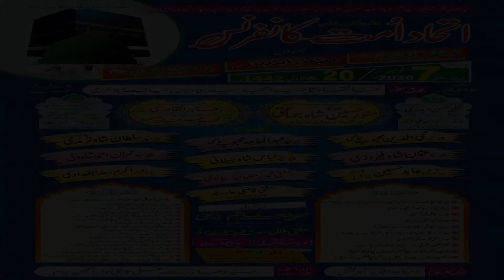Ittehad E Ummat Conference | Speech : Tahir Aziz Khan | Central Chairman Ham Awam Pakistan Party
بزم تاجیہ امجدیہ رجسٹرڈ انٹرنیشنل کے زیراہتمام خانقاہ تاجیہ امجدیہ (لیاقت آباد کراچی) میں عالمی اتحاد اُمت کانفرنس کا عظیم النشان انعقاد ہوا۔ جس میں الحاج سیّد نظیر حسن حیدری قادری تاجی (سجادہ نشین: الحاج پیر سیّد فتح علی حیدری قادری تاجی علیہ الرحمہ)، پیر سیّد شجاعت علی شاہ تاجی (سجادہ نشین: خانقاہ تاجیہ امجدیہ ظفریہ۔ لیاقت آباد،کراچی)، پیر سیّد منور حسین شاہ جماعتی (سجادہ نشین : دربار عالیہ علی پور سیّداں شریف)، پیر سیّد محی الدین محبوب حنفی کاظمی(سجادہ نشین خانقاہ محبوبیہ حویلیاں شریف)، پیر سیّد عبدالماجد محبوب حنفی کاظمی(نامور مذہبی اسکالر۔ جانشین محدث ہزاروی علیہ الرحمہ)، پیر سیّد عثمان شاہ فیروزی (آستانہ عالیہ فیروزیہ)، پیر سیّد سلطان شاہ ترمذی ملاڑ والے(سجادہ نشین پیر نوبت شاہ ولی سرکار)، پیر عابد حسین قادری جہانگیری (سجادہ نشین دربار عالیہ قادریہ جہانگیریہ گوجر خان)، پروفیسر اکرم رضا بغدادی (نامور مذہبی اسکالر۔ فاضل بغدادی یونیورسٹی)، مفتی محمد بلال معروف قادری تاجی(نامور مذہبی اسکالر)، مفتی قاضی محمد حارث (فاضل دارالعلوم کورنگی کراچی، شاگرد خاص مفتی تقی عثمانی مدظلہ العالی)، پروفیسر ناصر الدین خان (سابق پرو وائس چانسلر جامعہ کراچی۔ ریکٹر ایمان انسٹیٹیو ٹ آف مینجمنٹ سائنسز)، زاہد منصوری (رکن رابطہ کمیٹی۔ ایم کیو ایم پاکستان)، ریحان ہاشمی (سابق چیئرمین ڈسٹرکٹ سینٹرل۔ کراچی)، جی ایم جمالی (صدر پاکستان فیڈرل یونین آف جرنلسٹس )، امان اللہ محسود (سابق رکن سندھ اسمبلی۔ نائب صدر کراچی ڈویژن پیپلز پارٹی)، سیّد فیاض شاہ (پراسیکیوٹر جنرل سندھ۔ نواسہ ذہین شاہ بابا علیہ الرحمہ)، پرویز سلطانی (ـچیئرمین دربار سلطانی)، ظفر مقصود (مرکزی صدر پیس اینڈ یونیٹی پاکستان ) و دیگر نے خطاب کیا۔ خطبہ اختتامیہ سربراہ بزم تاجیہ امجدیہ (رجسٹرڈ) و گدی نشین خانقاہ تاجیہ امجدیہ (سیّد وجاہت علی شاہ تاجی) نے پیش کیا۔ جبکہ امام وزیراعظم ہائوس مسجد اسلام اباد قاری محمد کامران آصف نے تلاوت کلام پاک سے محفل میں سماں باندھ دیا۔ نظامت کے فرائض چیئرمین درگاہ کمیٹی مصری شاہ غازی مرزا اسد نقشبندی نے انجام دئیے۔ سوہنی دھرتی یوتھ کے سربراہ اور نامور سماجی رہنما سید محمد عادل ابراہیم، ایس ایم ای کارپوریشن کے چیئرمین ولی اللہ خان، نامور سماجی رہنما جاوید بکک، ندیم خان تاجی (اسسٹنٹ وائس پریذیڈنٹ نیشنل بینک آف پاکستان)، ذیشان یٰسین تاجی (کالم نگار نوائے وقت کراچی، صدر پاکستان نیشنل یونین آف جرنلسٹس (سندھ)، سید رامش علی تاجی (جنرل سیکریٹری پاکستان نیشنل یونین آف جرنلسٹس (سندھ) نے خصوصی شرکت کی۔